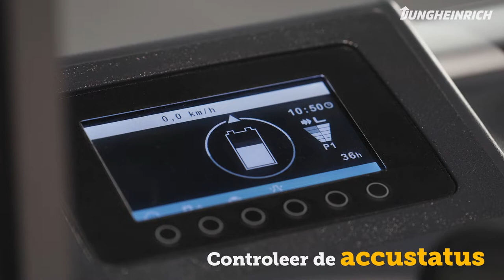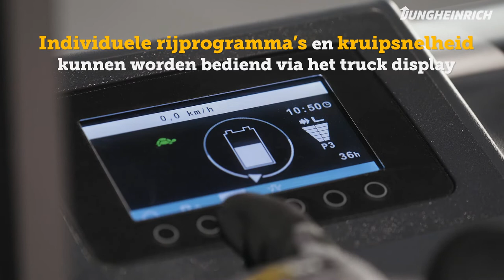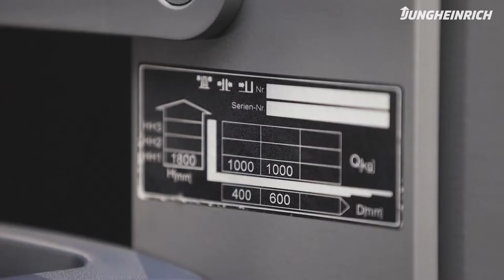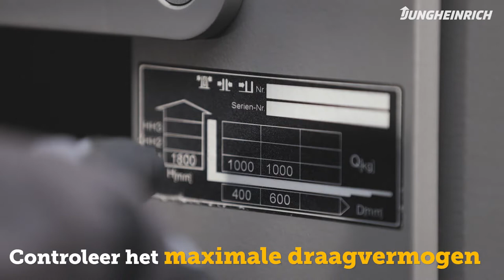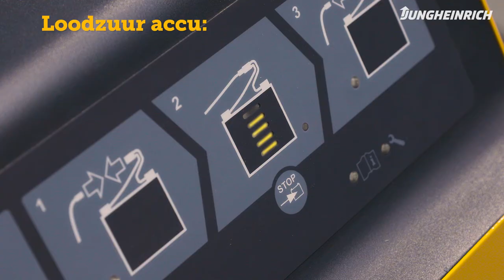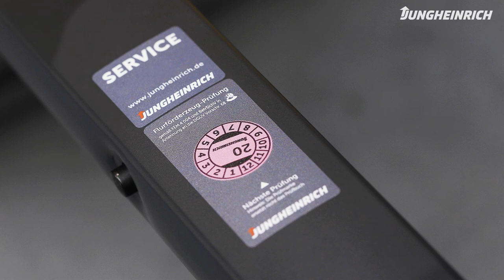Zo werkt uw orderpicktruck EKS 110 | Jungheinrich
In deze video leggen we uit hoe onze  EKS 110 orderpicktruck werkt.

Wilt u meer weten over deze truck?

Meer dan 65 jaar geleden werd H. Jungheinrich und Co. Maschinenfabrik opgericht, de basis van de Jungheinrich Groep. Klantgerichtheid, technisch leiderschap en uitstekende service zijn diep in de geschiedenis van het bedrijf verankerd. Vandaag de dag behoort Jungheinrich tot de top drie van intralogistieke merken wereldwijd.